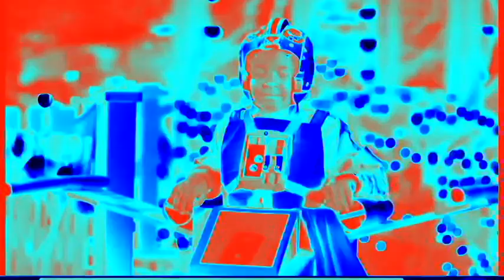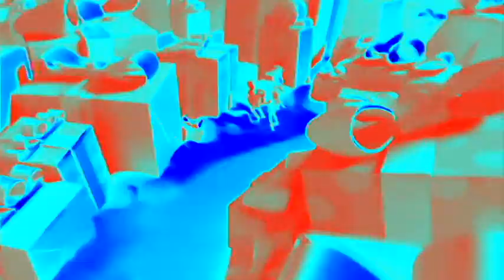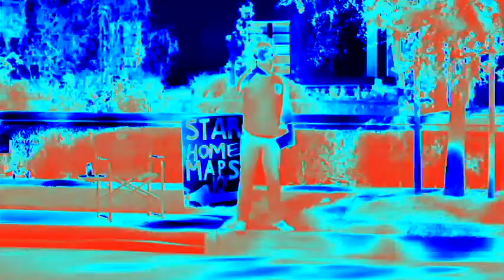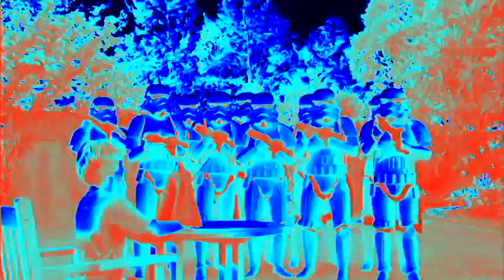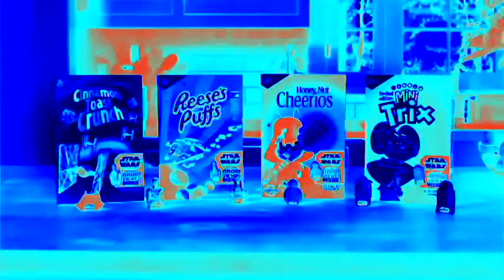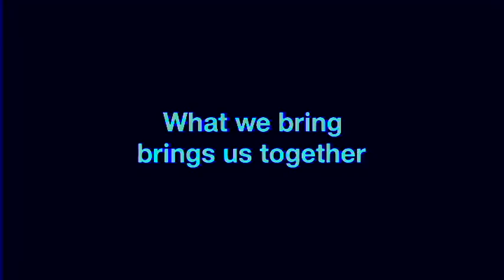Star Wars Commercials Compilation All Ads In Robot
I Hyperly Own Nothing.